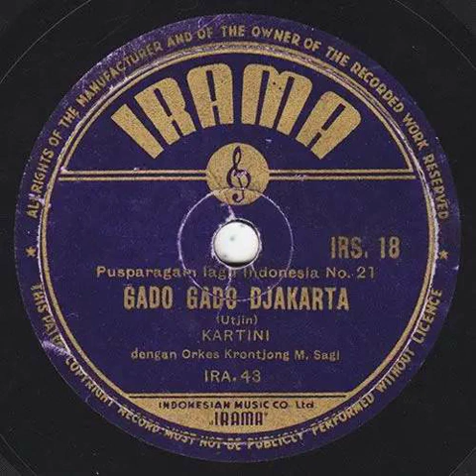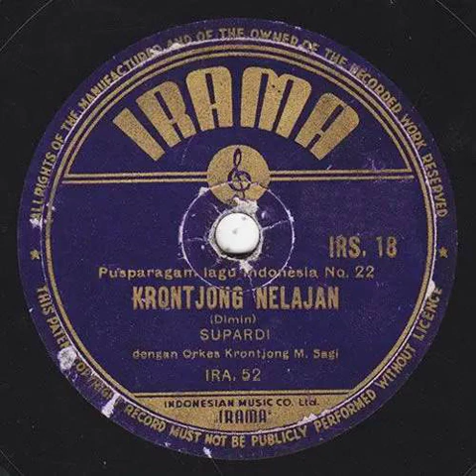Orkes Krontjong M. Sagi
00:00 Gado Gado Djakarta (Utjin) - Kartini
03:06 Krontjong Nelajan (Dimin) - Supardi